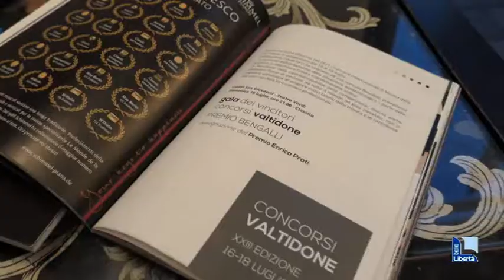Val Tidone Festival, a Jeongro Park il premio dedicato a Enrica Prati